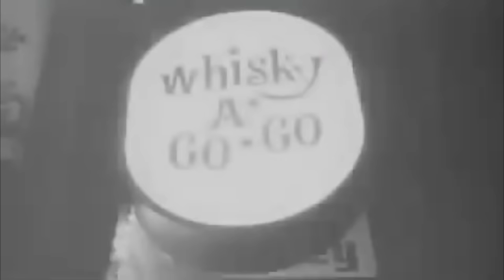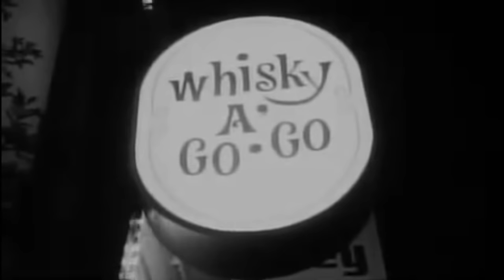White horse - Laid back (2014 Remix)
Remixed by Ntertaining